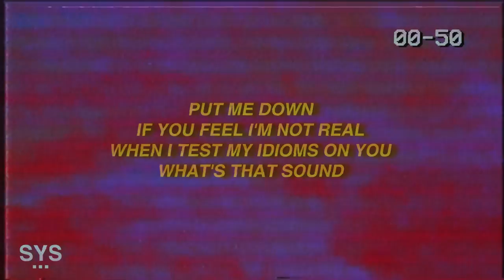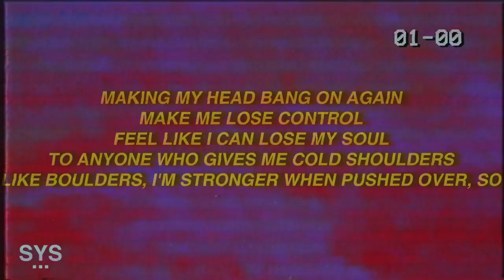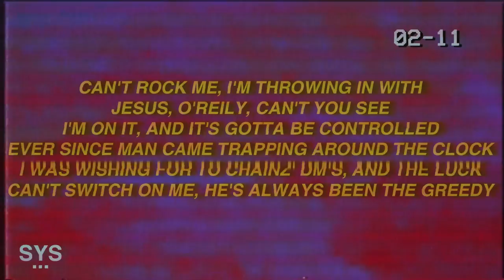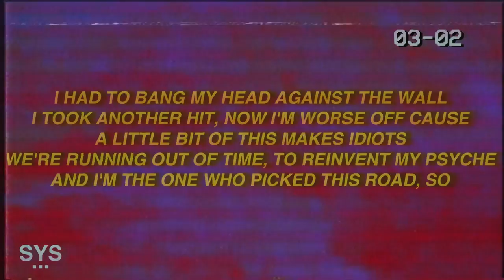Mezsiah - Running Through The Town (Lyrics)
Lyrics: Running Through The Town - Mezsiah

I was running through
The town, when the tunes came on
I had to bang my head against the wall

I took another hit, now I'm worse off cause
A little bit of this makes idiots
We're running out of time, to reinvent my psyche
And I'm the one who picked this road, so

Put me down
If you feel I'm not real
When I test my idioms on you

Making my head bang on again
Make me lose control
Feel like I can lose my soul
To anyone who gives me cold shoulders
Like boulders, I'm stronger when pushed over, so

Take me down with you
Take me into the zoo
Behave like animals, irrationel
I'm banging 'till I'm breaking through
Cause I'm feeling a groove I wanna dance to

86 my revelation, extradite my love
Cause this ain't a quick vocation
I really gotta know
Are you craving for relations, out of my control
I gotta get away now, I really gotta go

Realise what's now become of the dark
Everyone will do you dirty, so
I really gotta go, fix up, on junk
Real stuck, in the mood

Can't rock me, I'm throwing in with
Jesus, o'reily, can't you see
I'm on it, and it's gotta be controlled
Ever since man came trapping around the clock
I was wishing for to chainz' dm's, and the luck
Can't switch on me, he's always been the greedy

Big fat bread on my patek
It's not too god, to wish for the most
I'm tryna make myself cope
With the enemies, I'm destined to grow
But fuck all the stress
It's better being broke in this shithole

I was running through the town,
When the tunes came on

Fix up, on junk
Jesus, mezsiah mezsiah mezsiah

📷 Background: Unsplash

Lyrics for 'Running Through The Town' by Mezsiah.